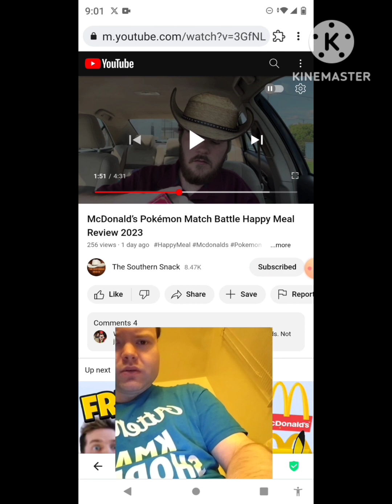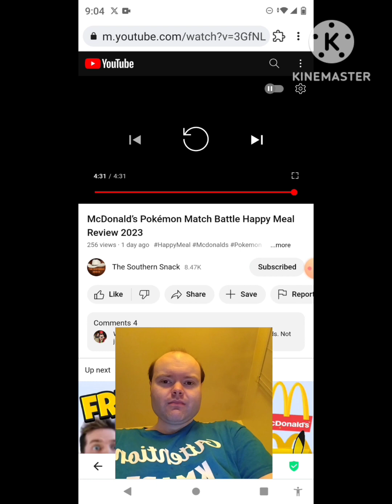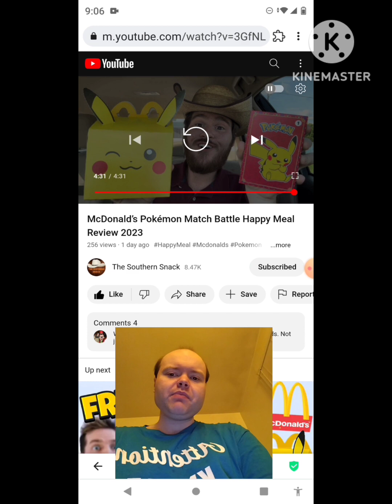Reaction to McDonald’s Pokémon Match Battle Happy Meal Review 2023